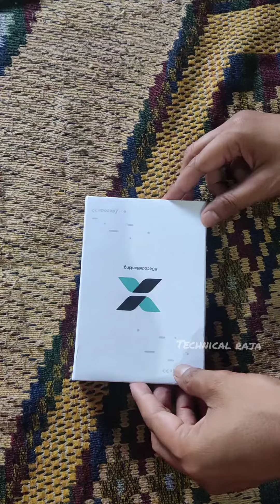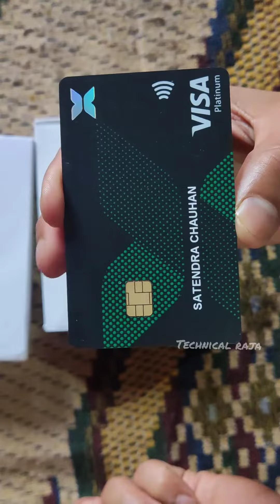Niyox Atm Card Unboxing | Atm card unboxing video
Niyox visa atm unboxing

niyox atm card unboxing

Niyox atm card

Visa atm card unboxing video

atm card unboxing video

NiyoX atm card 2022

घर बैठे हजारों रुपये कमाए बस लिंक से app download करे kyc करे और रुपये अपने एकाउंट में पाए 100%👇👇

download Amazon & use code- AVFZ8w
 earn upto 200₹